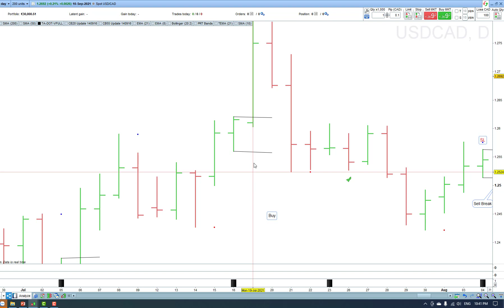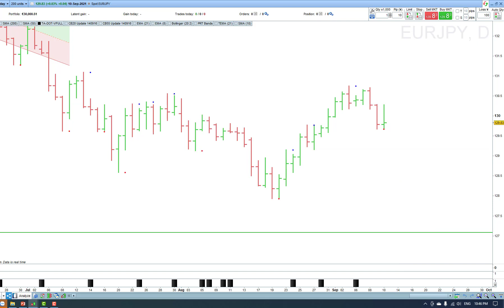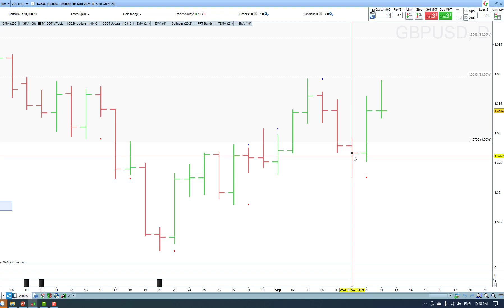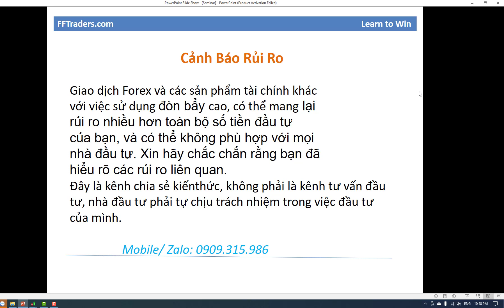Kỹ thuật mua bán Forex đã được kiểm chứng | Lê Văn Dẫn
- Kỹ thuật giao dịch rất đơn giản, không phân tích cầu kỳ đã được chứng minh vượt thời gian.
- Đặc biệt, kỹ thuật này giúp chúng ta không mất nhiều thời gian, không cần ngồi trước màn hình máy tính liên tục. Chỉ cần 15 phút mỗi sáng để giao dịch.